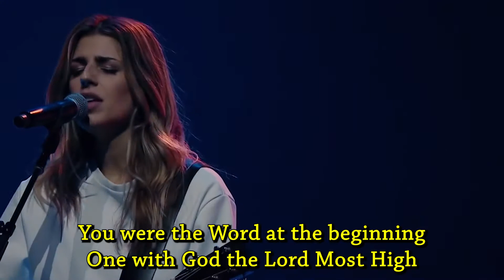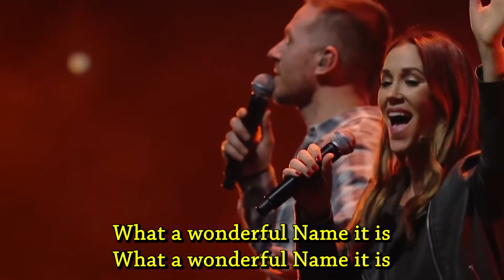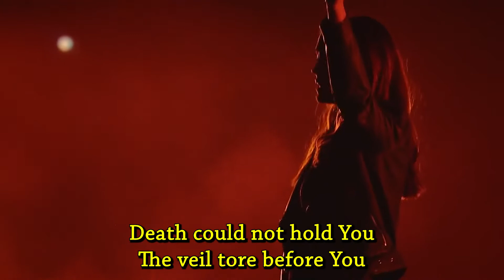What A Beautiful Name - Hillsong Worship | Live w Lyrics